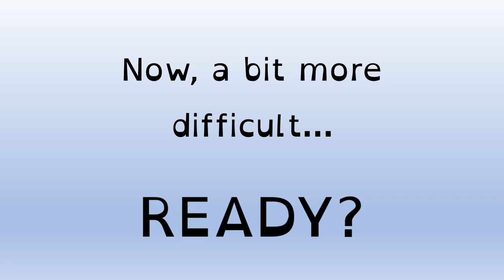VALDEBERNARDO TUTORAS 2ºEP.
¿Adivina adivinanza quien soy?